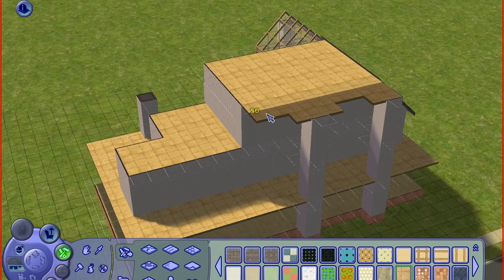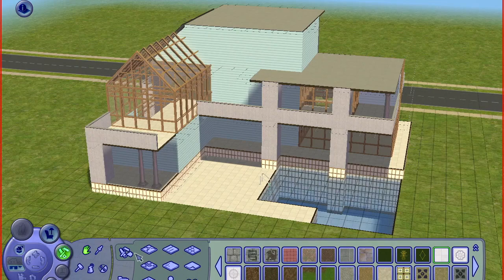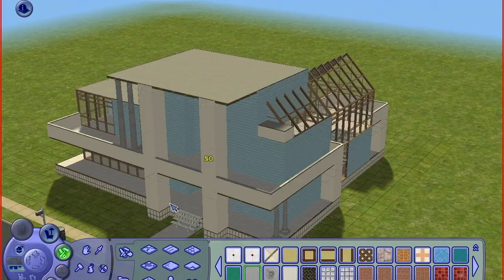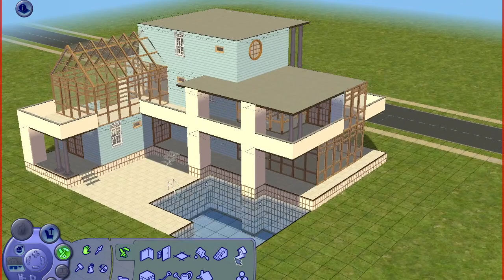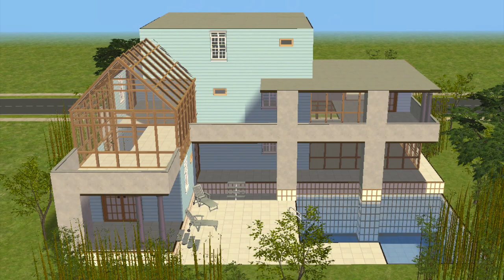♢ Greenhouse Home ♢ The Sims 2 Build ♢